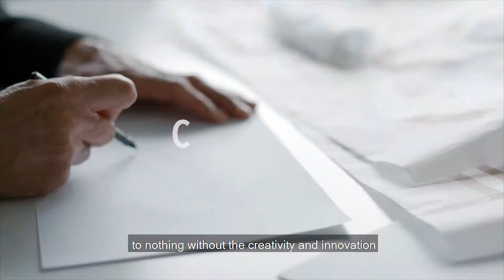My Furniture is French - english version